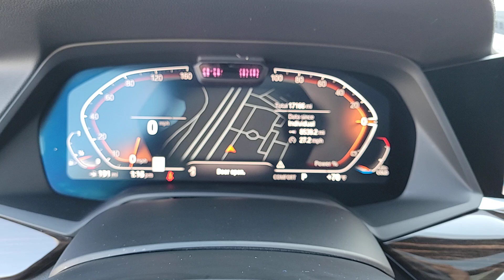2021 BMW X5 xDrive40i IL Chicago, Evanston, Highland Park, Deerfield, Northbrook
Pre-Owned 2021 BMW X5 xDrive40i available at Fields BMW Northfield located in 700 Frontage Rd, Northfield, IL, 60093. Servicing the Chicago, Evanston, Highland Park, Deerfield, Northbrook area.

This could be the car for you, the  2021  BMW X5.  The X5 speaks the language of adventure. Big and bold, its all-terrain versatility, advanced driver-centered technology, and sublimely luxurious interior are ready to take you wherever inspiration beckons. The following are some of this vehicles highlighted options: Pre-Collision System, Intelligent Auto on/off High Beams, Lane Departure Warning, Panoramic Roof, Keyless Entry, HANDS-FREE LIFTGATE, Navigation System, Sun/Moonroof, All Wheel Drive, Keyless Start. Experience the pleasure and assurance of owning the journey. Drive the X5.